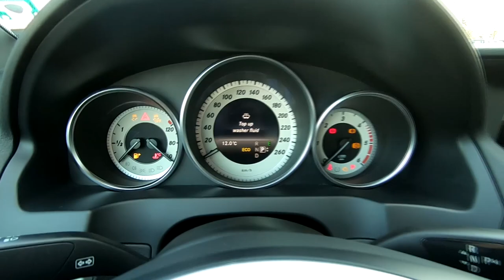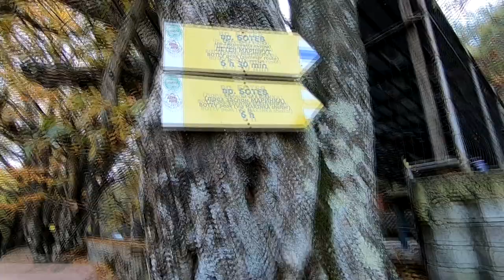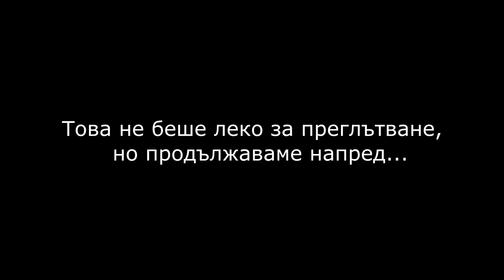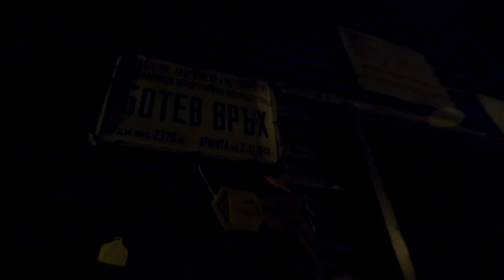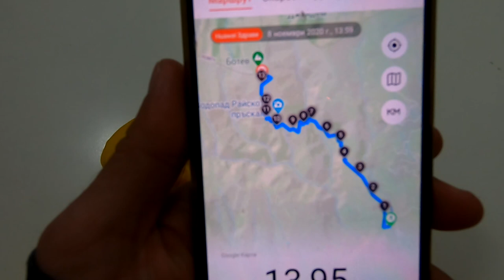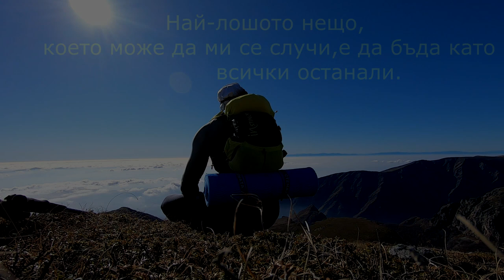Връх Ботев - Есен в планината с мен 2020